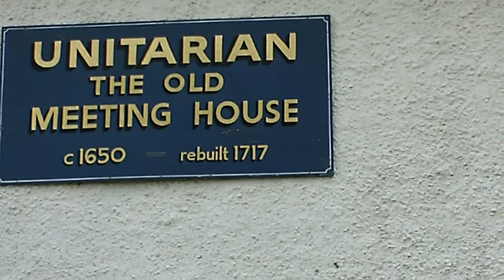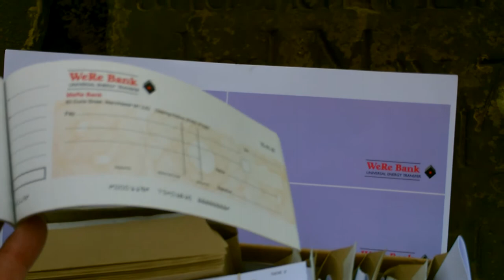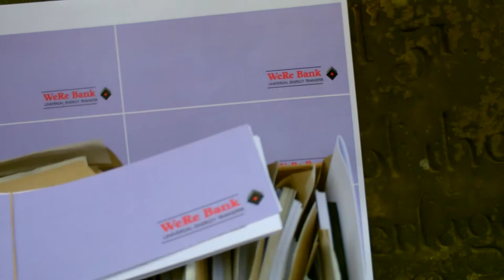FUNERAL FOR FIAT FARRAGO FINANCIAL FRAUDSTERS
We give you:  Silent Weapons For A Quiet War!

Peter of England offers a Re-AL practical solution to free yourselves from Annunaki-Babylonian,Genovese, Venetian, Florentine,Zionist, 4th Reich, double entry book-keeping, Bank of England, HM Treasury, Monarchical IMPOSED FINANCIAL DEATH. Do We have their attention yet?

Is it not worth half an hour's work per month [Re6] to have a "Ring-Side Seat?"